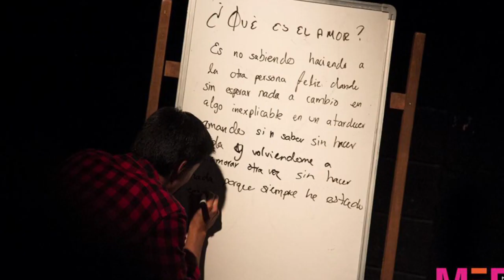Tras Bambalinas es conducido por Juan Carlos González Islas MET 2017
La sección se trasmitió el 7 de julio de 2017, a través de la señal de Canal Siete.